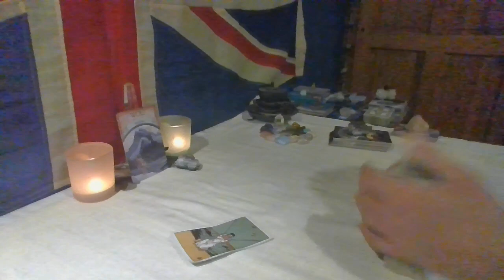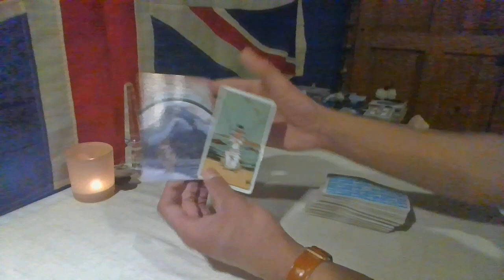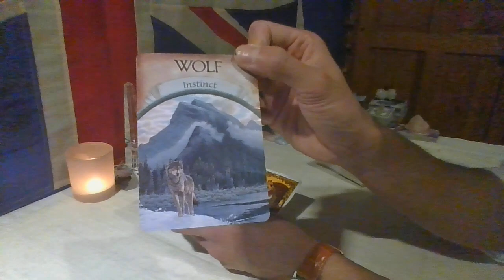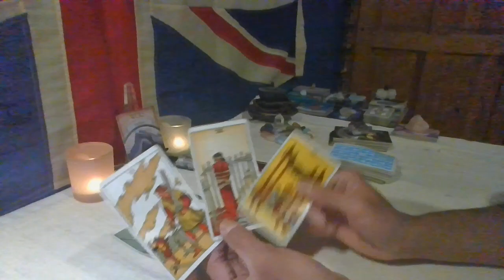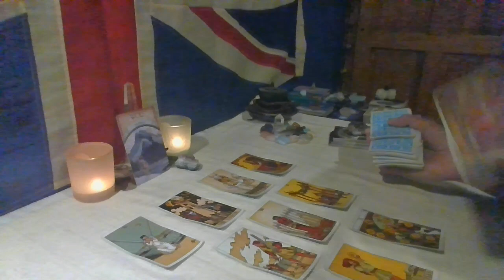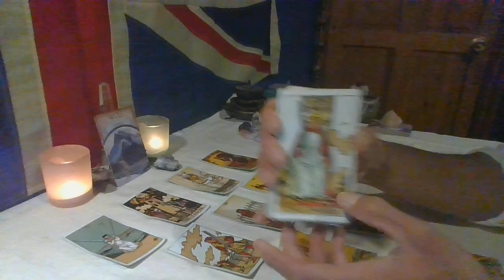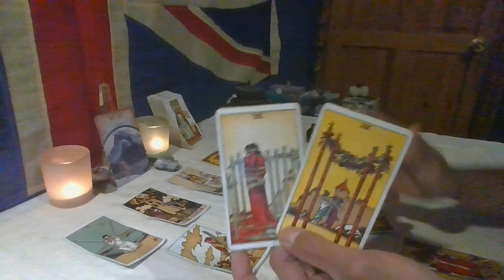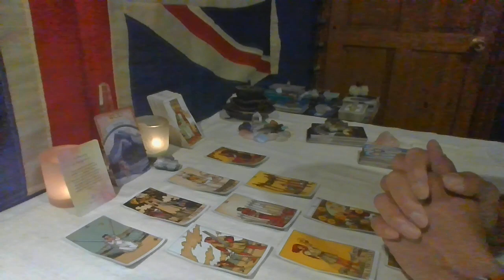🌤️DAILY TAROT MESSAGE🌤️Life Feeling Stagnant😴?? WATCH THIS!!🙏🕊️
Hello Friends, Welcome to The Humble Sage 🕊️ - I Hope You Find Clarity & Peace Here ✌🏽💙
This reading is a timeless *Daily Tarot Message* for All Zodiac Placements, please take what resonates and leave behind what does not.